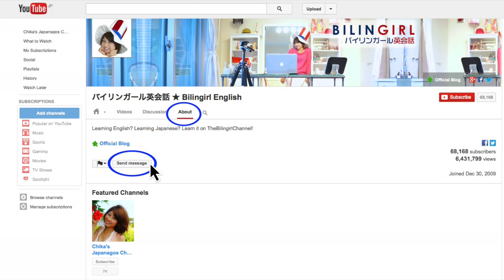Japanese New Year's Food "Osechi" 日本のお節文化☆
Explore the culture of Japanese cuisine with me as I capture the making of "osechi" (Japanese new year's food) in this episode of the Japanagos Channel♡

■ Special thanks to everyone at Nihonbashi Tamai for letting me film :)

Tununiasu
Nathan Garza
TOPDAN
longtailtruth01
Lola Carvajal
neophotography
ComickerSeikatsu
Noti Otaku
Pan Jacqueline
Pelingon4

You'll hear me talking a lot in Japanese as I teach English to my Japanese viewers. It just might help you with your Japanese listening skills!